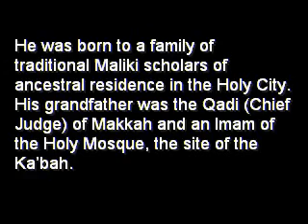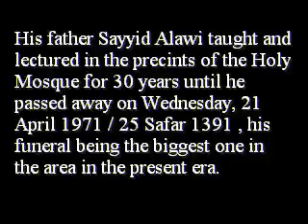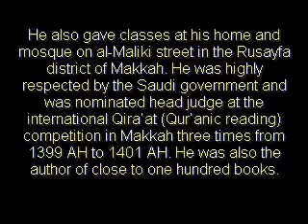Historical Mawlid With Alawi Maliki (RA) Makkah Mukarramah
Muhammad Bin Alawi Abbas Al-Maliki

(1949  29/10/2004)
He was Syed Muhammad bin Alawi Abbas bin Abdul Aziz Al-Maliki, born in 1949, and a descendent of the prophet Muhammad (Blessings and Salutations of peace upon Him) through Imam Hasan, a grand-son of the prophet. He was a contemporary Saudi Arabian scholar of Tafseer (interpretation of the Quran), Hadith (the sayings of the Prophet), Fiqh (Islamic law), `Aqeedah (tenets of faith) and Seerah (Prophetic biography). He was the most highly acclaimed and respected scholar (Shaykh) in Makkah (Mecca). He was born to a family of traditional Maliki scholars of ancestral residence in the Holy City. His grandfather was the Qadi (Chief Judge) of Makkah and an Imam of the Holy Mosque, the site of the Kabah.

His father Sayyid Alawi taught and lectured in the precints of the Holy Mosque for 30 years until he passed away on Wednesday, 21 April 1971 / 25 Safar 1391 , his funeral being the biggest one in the area in the present era. Sayyid Muhammad was educated by his eminent father from childhood and was authorised to teach every book he studied with him. He also learnt at the feet of prominent scholars of Makkah such as Shaykh Say-yid Ameen Kutbi, Shaykh Hassan Masshat, Shaykh Muhammad Nur Sayf, Shaykh Saeed Yamani and many others.

At the age of 25 he received his PhD from from the esteemed Al Azhar university of Egypt. His thesis - on Hadith (the sayings of the Prophet) - was rated excellent and highly praised by the ulama (learned elders) there at the time such as Imam Abu Zahra. During his never-ending quest for knowledge he has travelled extensively to north Africa, Egypt, Syria, Turkey, Yemen and the Indo-Pak sub-continent to gather Hadith, collect manuscripts, visit scholars, saints and benefit from their wisdom.

Apart from the ulama of the Hijaz (Arabian Peninsula) he has got "Sanad" or "Ijazah" (lineage of authority to teach and guide) in the theological and spiritual sciences from eminent savants all over the Islamic world. The great Daee (spreader of the religion) and Imam of Yemen, Imam Habib Ahmad Mashur al-Haddad , Shaykh Hasnayn Makhluf the great Mufti of Egypt, Shaykh al Ghimari of Morrocco , Shaykh Diauddin Qadiri of Madinah and numerous others have given him their ijazah.

In 1970 he was appointed professor of Islamic studies at the Umm-ul-Qurra university in Makkah. In 1971, after his fathers death, the scholars of Makkah asked him to accept his fathers position as a teacher in the Holy Mosque, which he did. Hundreds of students have learnt at his feet and have become savants of Islamic knowledge and spirituality in their countries, particularly Indonesia, Malaysia, Egypt, Yemen and Dubai. Since 1983 he concentrated on research and teaching. He also gave classes at his home and mosque on al-Maliki street in the Rusayfa district of Makkah. He was highly respected by the Saudi government and was nominated head judge at the international Qiraat (Quranic reading) competition in Makkah three times from 1399 AH to 1401 AH. He was also the author of close to one hundred books. Among his well known books:

Huwa Allah

-         Imam Dar al-Hijrah Malik bin Anas

-         Fadhl al-Muwatto

-         Tarikh al-Hawadith

-         At-Toli as-Said al-Muntakhab min al-Musalsalat wa al-Asanid

-         Al-Manhal al-Latif

-         Shariatullah al-Khalidah

-         Al-Qawaid al-Asasiyyah

-         Mafahim Yajibu an Tusohahah

-         Muhammad al-Insan al-Kamil

-         Az-Zakhair al-Muhammadiah

-         Duru al-Wiqayah bi Ahzab al-Himayah

-         Abwab al-Farj

-         Syawari al-anwar min Adiyah al-Saadah al-Akhyar

He passed away at the age of 56, in Mecca, on Friday, 15 Ramadan 1425 / 29 October 2004, after his sahoor.

May Allah have Mercy upon his soul, Amen.

This beautiful mawlid has been recorded by my dad Muhammad Ainul Huda and my brother Abu Saleh Muhammad Ubaidullah Al-Mamun